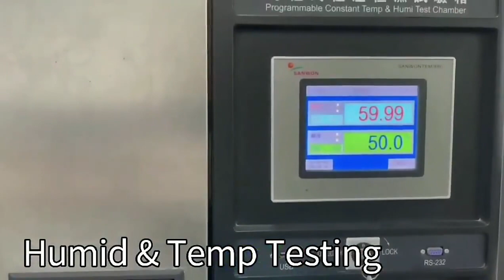High and low temperature testing